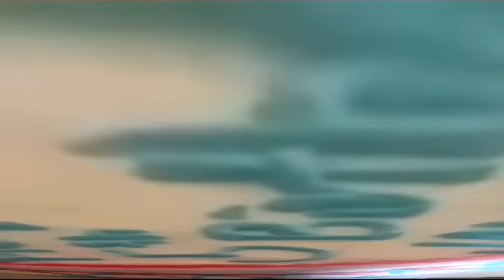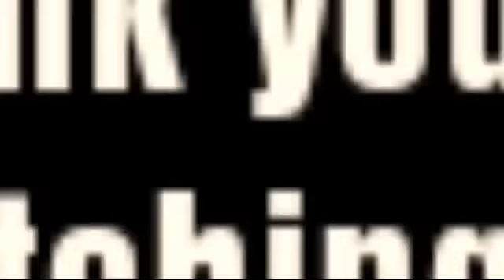Celebrating My Nephew's Birthday!